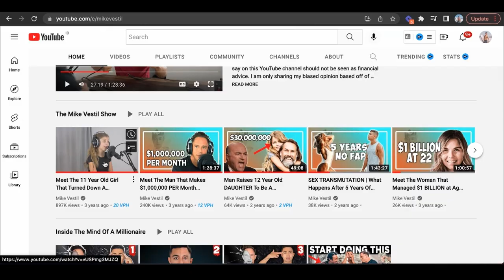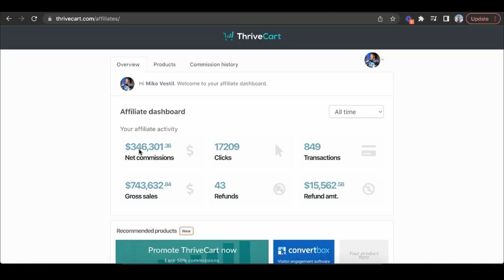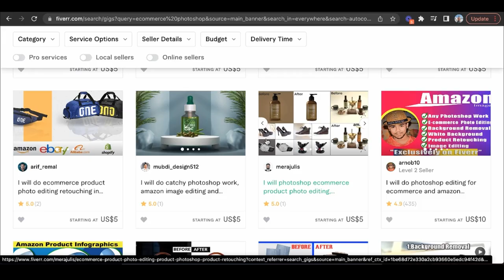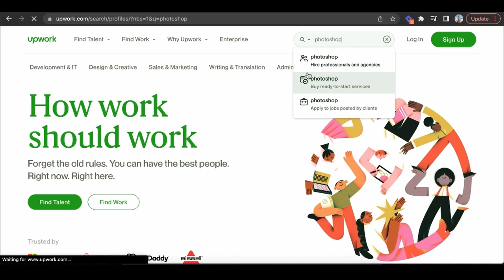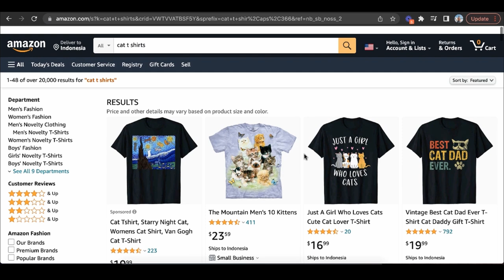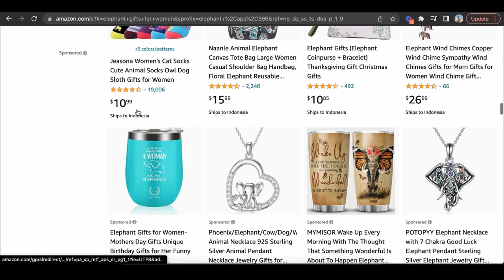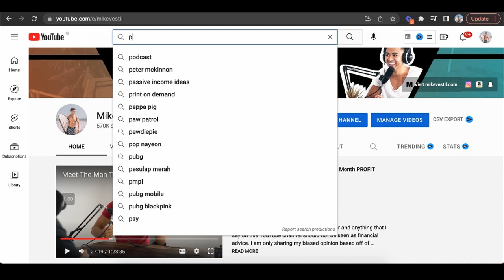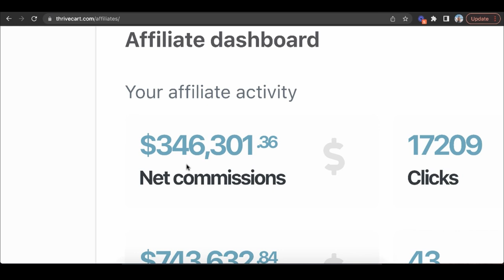How To Make Money Online with Photoshop In 2024 (For Beginners)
This is a step by step tutorial on how to make money online with photoshop for complete beginners.